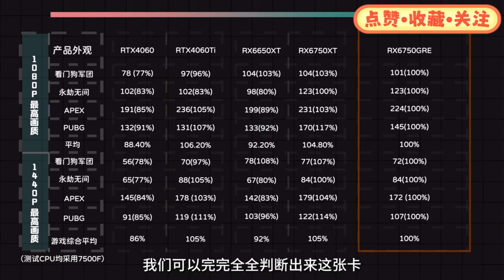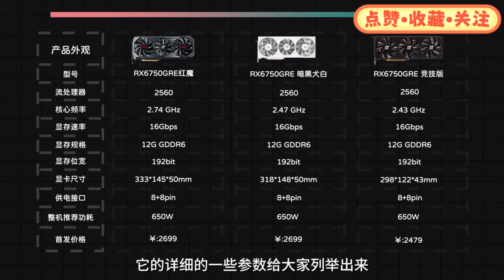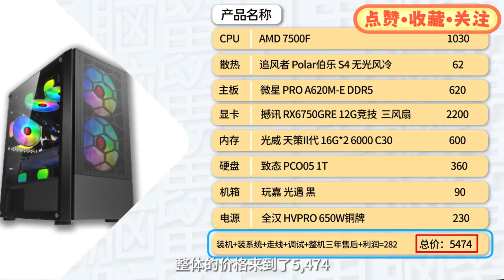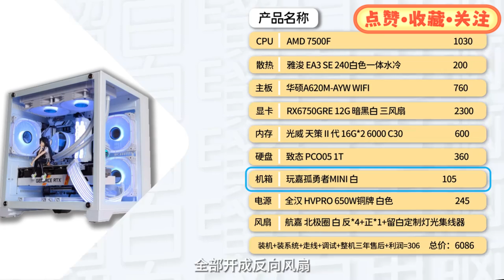【留白電腦】AMDRX6750GRE，遊戲測試結果，配置推薦#教學